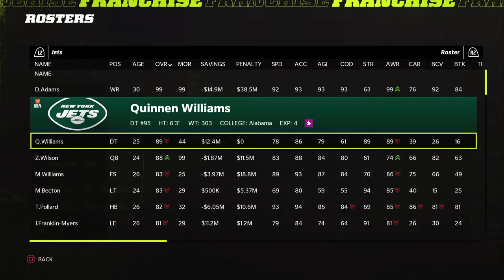Big Blue in the Super Bowl